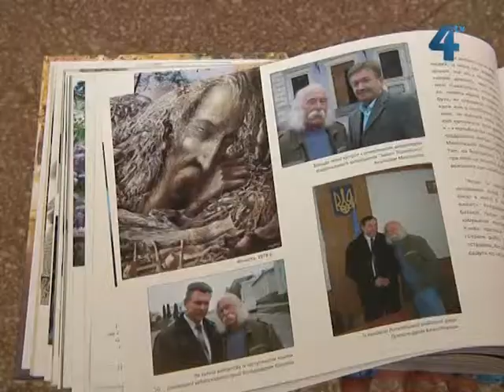Презентували фотокнигу про Івана Марчука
72-ий в укладеному у Великій Британії списку 100 живих геніїв світу художник Іван Марчук ще й фотограф. Сьогодні у "Провінційних вістях" третій і завершальний сюжет із циклу "Марчук і фотографія". Про те, що народний художник у бажанні сфотографуватись із ним не відмовляє нікому, а фотографам не позує - вони його "ловлять", ви вже знаєте. Сьогодні про те, чому Марчук не хоче робити виставку своїх фоторобіт.